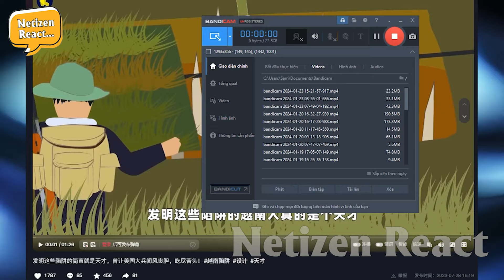Blogger TQ Nể Phục Làm Phim Hoạt Hình Về Bẫy Chông Tự Chế Trong Chiến Tranh VN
Mời các bạn đón xem video: Blogger TQ Nể Phục Làm Phim Hoạt Hình Về Bẫy Chông Tự Chế Trong Chiến Tranh VN, Ko Ngờ CĐM Lại Nói Thế Này